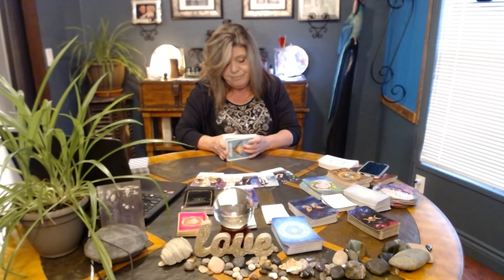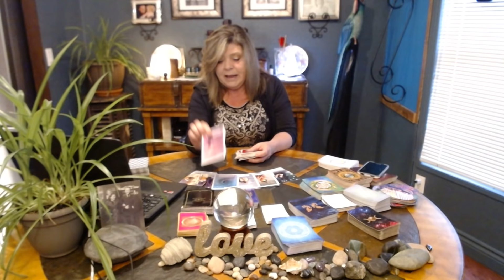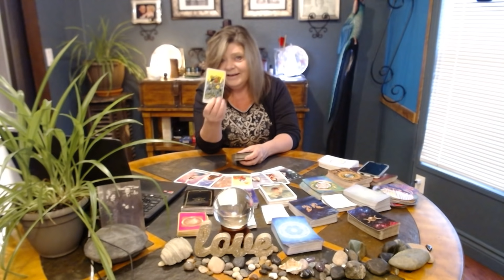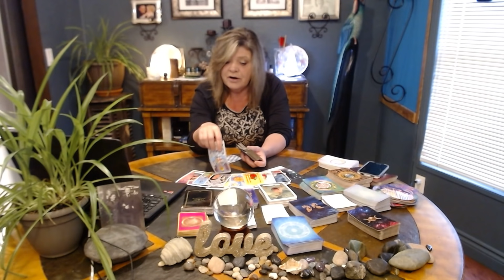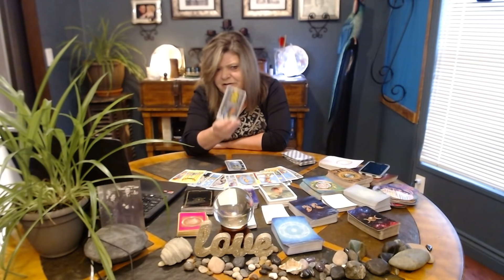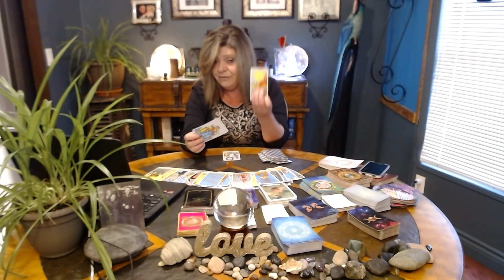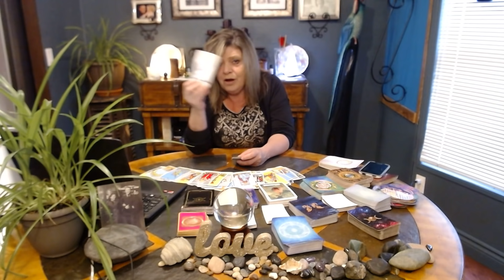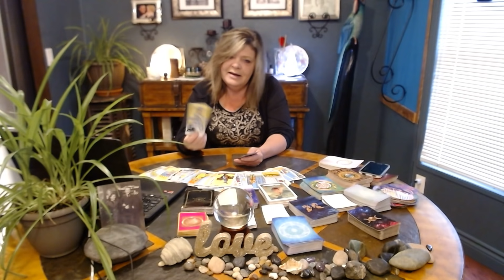CAPRICORN MAY 31 WHOA! NOW THAT'S GOOD JUJU! WHAT YOU WISHED FOR IS COMING TRUE! AMAZON WARRIOR!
WOW WHAT A GREAT READ